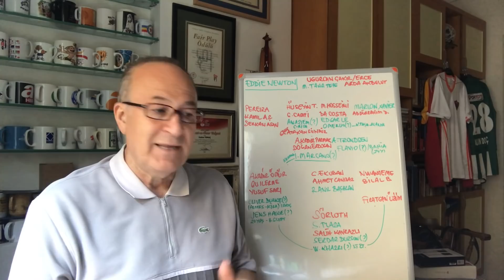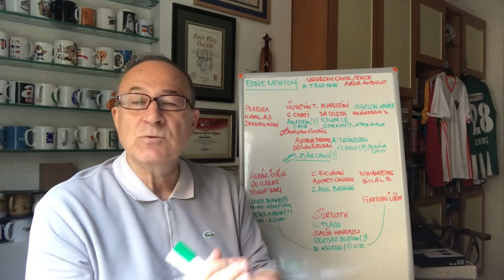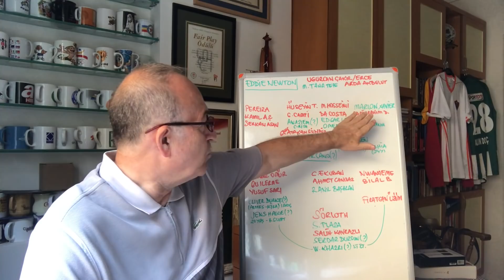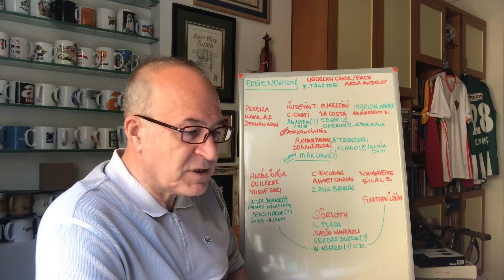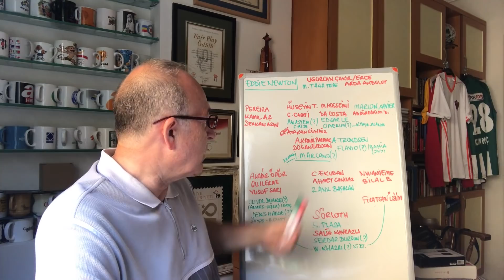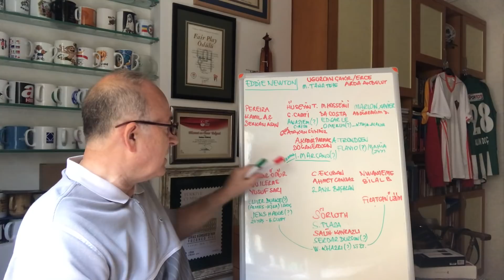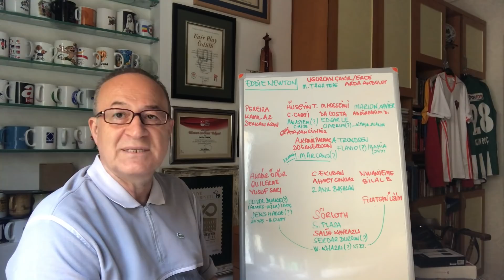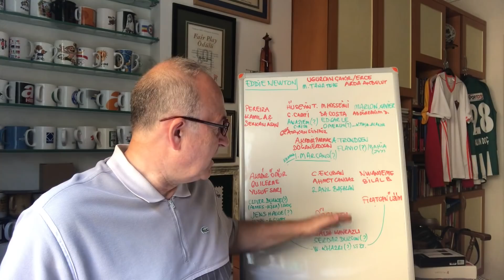TRABZONSPOR BU KADROSUYLA ŞAMPİYON OLUR MU?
Bordo-mavili takımın takviyeleri doğru mu? Eksik varsa nerede?